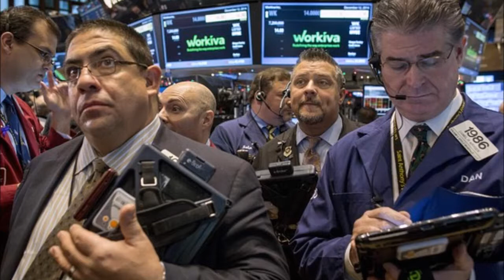dont go near the mine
An old Cornish mining song re-discovered during excavations at South Crofty.